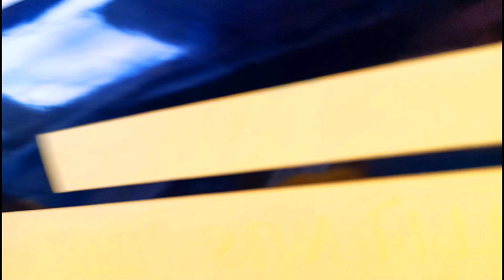hornet modified ❣️ hornet tank wrapping ❣️ silencer modified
about this video
Honda hornet modified
tank wrap silencer modified
my shop location address
Irfan art
bhagalpur road near mini Amar cinema Aziz manzil
dudhani dumka jharkhand
my Instagram id
irfanartdumka

Irfan art
Irfan art dumka
my vide o link